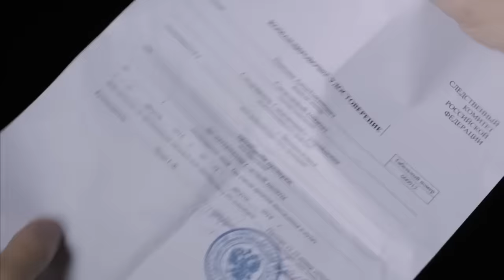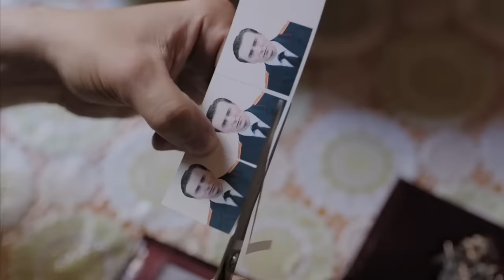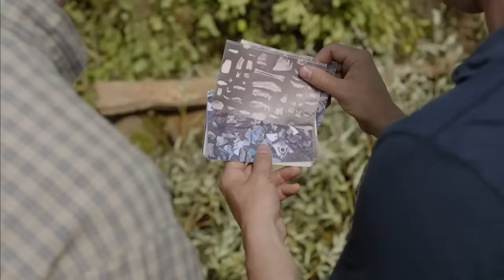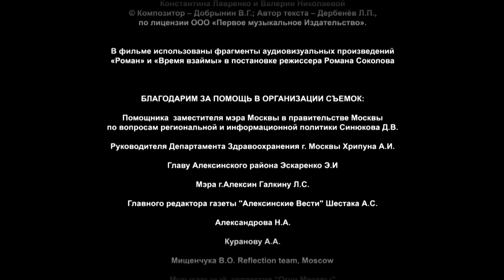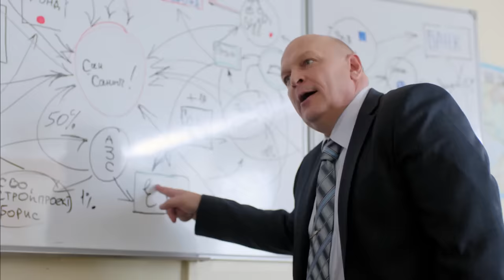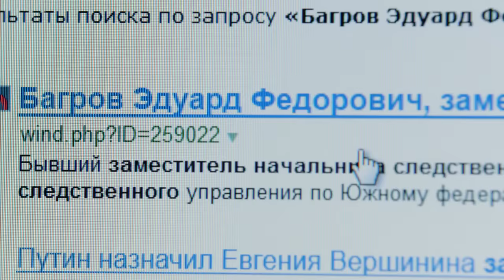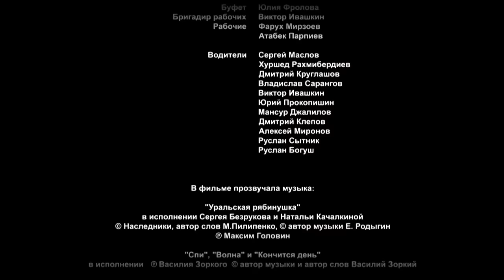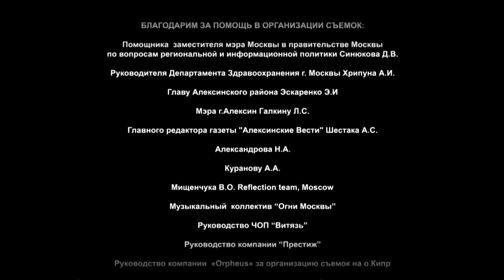ПОУЧИТЕЛЬНАЯ И ОЧЕНЬ ВЕСЁЛАЯ КОМЕДИЯ! Временно недоступен. ВСЕ СЕРИИ. Криминальная Комедия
ВРЕМЕННО НЕДОСТУПЕН. Криминальная Комедия

Год: 2015
Страна: Россия
Режиссер: Михаил Хлебородов
Сценарист: Андрей Кивинов
Оператор: Евгения Абдель-Фаттах
Композиторы: Руслан Лукьянов (II), Максим Головин
Художник: Александр Кудрявов
Продюсеры: Армен Давитян (ген.), Илона Лакоба (ген.), Михаил Хлебородов (ген.), Виктория Демидова (креатив.), Галина Хлебородова, Сергей Оганесян (вед.), Лилия Гайнанова (иcп.), Елена Быкова-Геладзе (вед.)
Кастинг-директор: Елена Корнеева
Актеры: Сергей Безруков, Дмитрий Дюжев, Вера Шпак, Екатерина Федулова, Валерия Ланская, Олег Тактаров, Ричард Бондарев, Дмитрий Хрусталёв, Георгий Мартиросьян, Александр Тютин, Сергей Вершинин, Олег Чудницов, Сергей Астахов, Александр Бобров, Степан Куликов, Андрей Феськов, Константин Мурзенко, Нодар Джанелидзе, Евгения Нохрина, Михаил Шилов, Алексей Огурцов, Галина Боб, Николай Басканчин, Александр Аноприков, Пётр Королёв (II), Антон Кузнецов, Наталья Качалкина, Валерия Минина, Дмитрий Буренков, Артём Гайдуков, Андрей Исаенков, Анна Цанг, Андрей Кивинов, Георгий Тополага, Олег Курлов, Елена Киркова, Александр Баширов, Ирина Токмакова, Александр Амелин (IV), Елена Михеева, Сергей Бурлаченко, Александр Миронов (II), Мария Романова, Алексей Новиков, Никита Померанцев, Сергей Холмогоров, Юрий Внуков, Родион Баранов, Анна Перелешина, Сергей Стёпин, Антон Ескин, Михаил Гудошников, Игорь Маслов (II), Андрей Лебедев, Виктор Муравский
Производство: «Magic Factory»
Премьера: 21 декабря 2015 (Первый канал)
Серий: 8
Жанр: комедия, криминальный фильм

Московский чиновник по правовым вопросам в районной администрации Вячеслав Золотов и следователь Следственного Комитета по Калининграду Антон Плетнев никогда прежде не встречались. Но в один прекрасный день случается недоразумение, в результате которого чиновник с документами и личными вещами следователя едет вместо него инспектировать провинциальный город, а следователь без одежды и документов, но с травмой головы и потерей памяти попадает в столичную больницу.
Вопрос в том, сумеют ли они оба вовремя и без потерь прекратить этот спектакль.